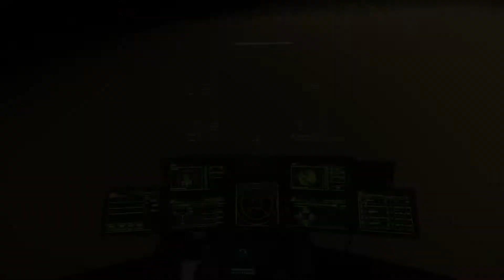Star Citizen Piracy " Quick & Dirty "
Star Citizen Piracy Gameplay. A quick strike.
[Patch 3.13.1]

Corporation ☠ Umbra Sumus ☠
| Piracy | Mercenary | Competitive Gameplay |